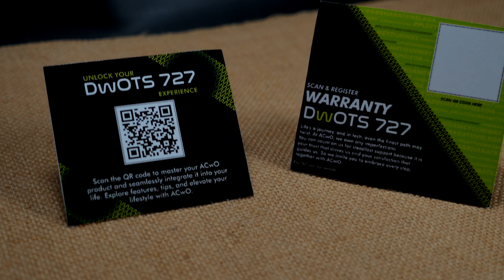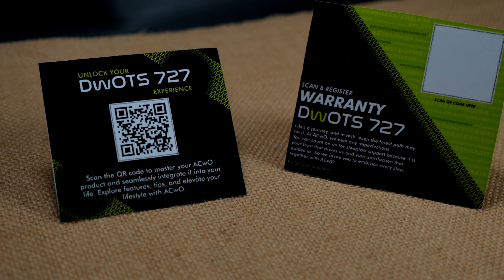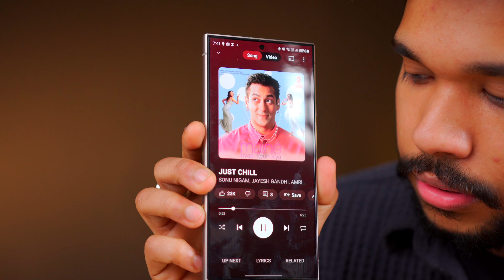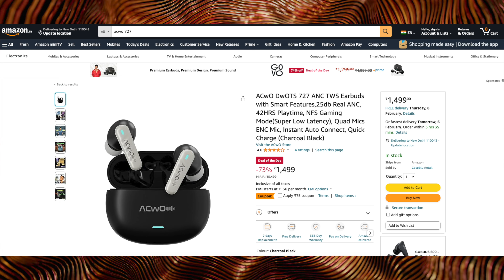Best TWS under 1499 with ANC - ACwO DwOTS 727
Amazon -

Myntra -

Ajio -

00:00 INTRO
00:29 ACwO DwOTS 727
00:55 Unboxing
03:05 Sound test
03:37 Key Feature
04:40 Battery & Charging
04:52 IPX5 Water & Sweat Resistance
05:08 ENC
05:23 Conclusion

MY GEAR:
Main Camera
hahahahah